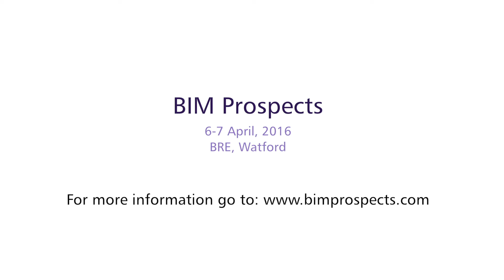BIM Prospects 2016 - Landmark Information Group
Paul Marshall from Landmark Information Group talks about why they are sponsoring BIM Prospects 2016